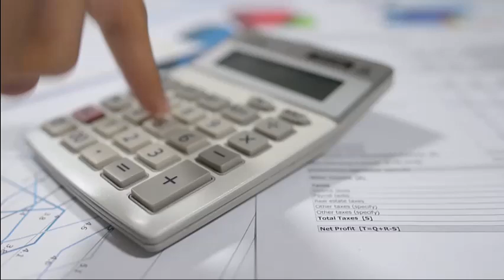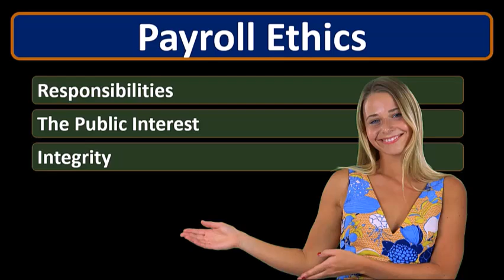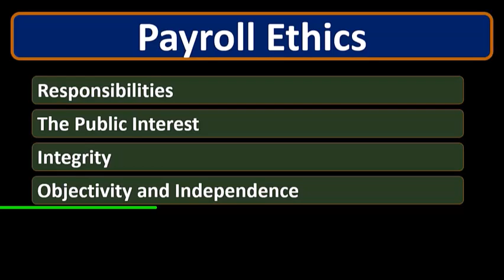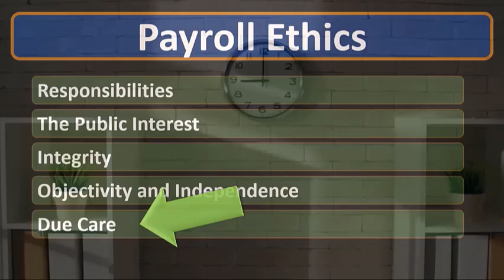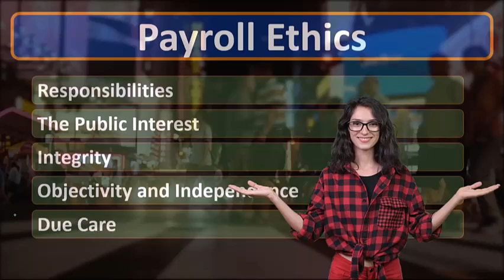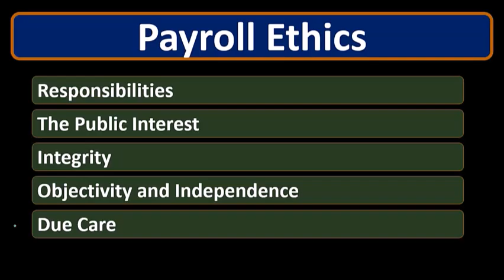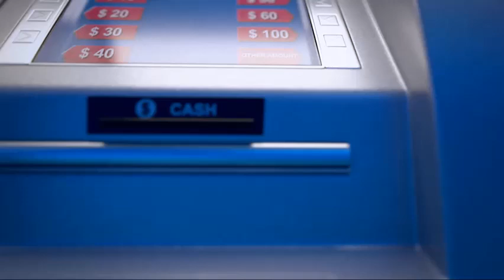Ética y prácticas de nómina 50 Contabilidad financiera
Ética y prácticas de nómina
Contabilidad financiera